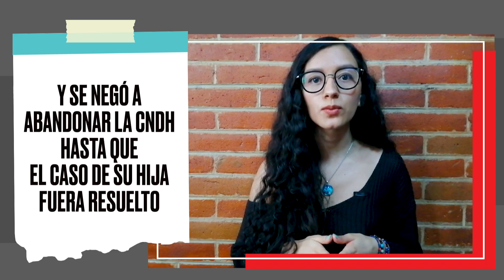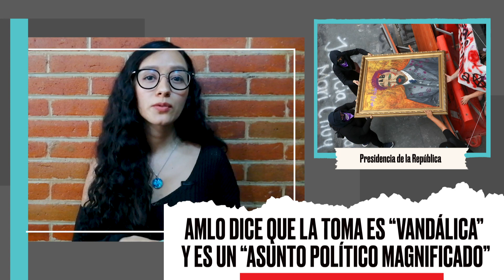QuéPasóCon... La toma de la CNDH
¿Por qué fue tomada la oficina de la CNDH?, ¿qué piden las mujeres que realizan la toma?, ¿qué ha pasado en otros estados?
Melissa Galván investigó los detalles.